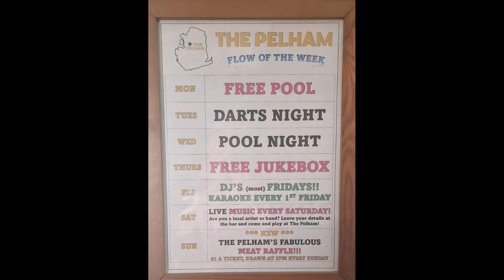NORTH END & AREA ENTERTAINMENT PORTSMOUTH UK DECEMBER 15th 16th 17th 2023